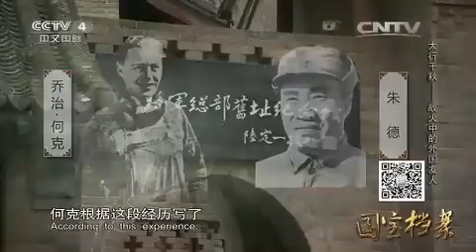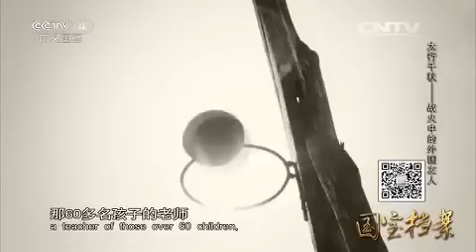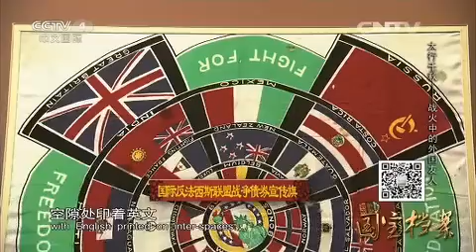Eng Sub Eng Sub 太行千秋——战火中的外国友人 【国宝档案20150910】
本期节目主要内容： 提起《黄石的孩子》这部电影，很多人并不陌生，这部战争题材的电影根据真人真事改编，主人公乔治何克是一位英国记者，电影讲述了他和60个孤儿为了躲避日军的追杀，徒步跋涉上千公里的故事，实际上，真实的乔治何克比电影中更加传奇，本期国宝档案带您走进中国山西武乡，讲讲抗战中外国人的真实故事。